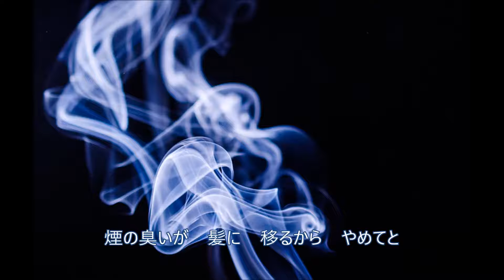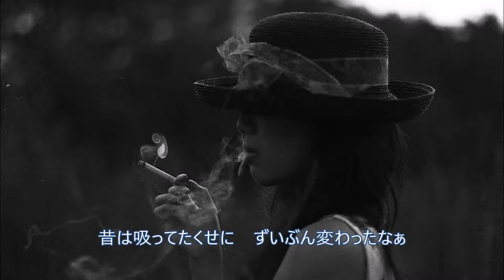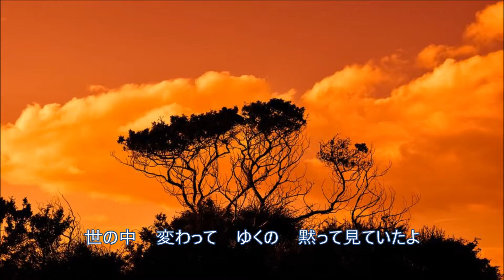煙草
画像は無料画像集よりお借りしました。
時代に合わせられない男の話。